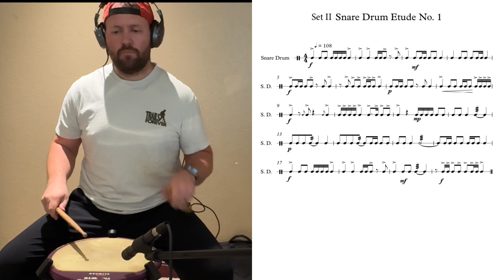Arkansas Band Camp 2024 Junior High Snare Audition Etude #1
Arkansas Band Camp Snare Audition Etude #1